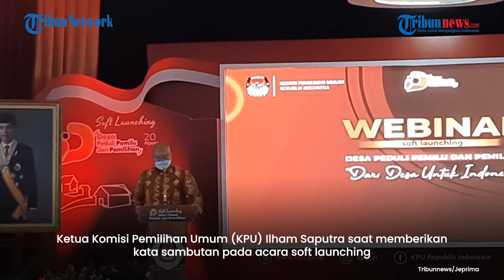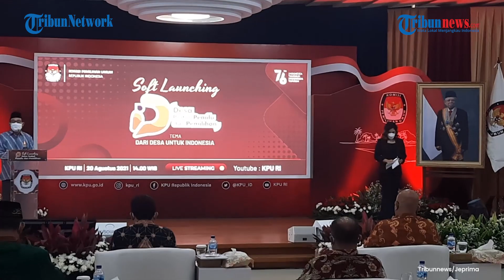Soft Launching Program Desa Peduli Pemilu dan Pemilihan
Ketua Komisi Pemilihan Umum (KPU) Ilham Saputra saat memberikan kata sambutan pada acara soft launching program desa peduli pemilu dan pemilihan di Gedung KPU, Jakarta Pusat, Jumat (20/8/2021)